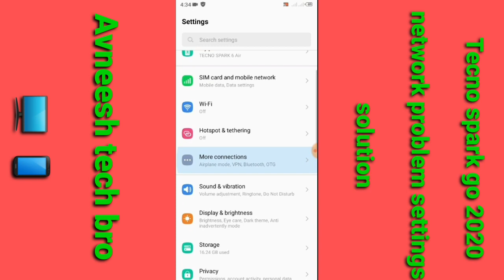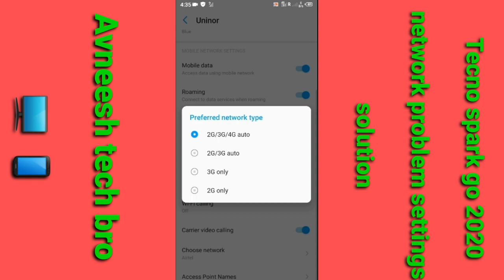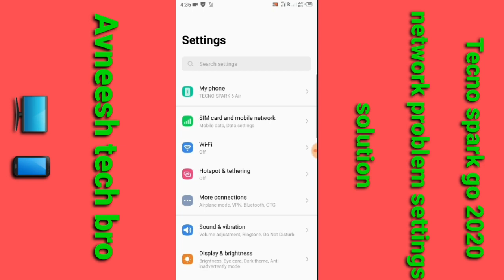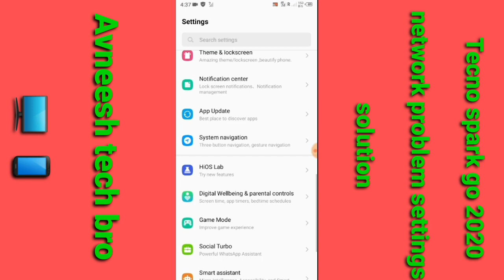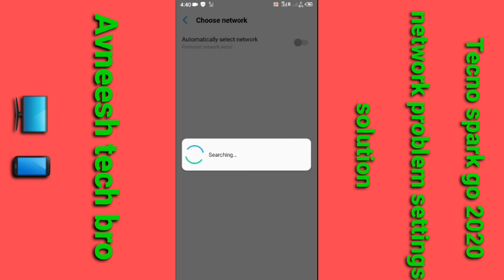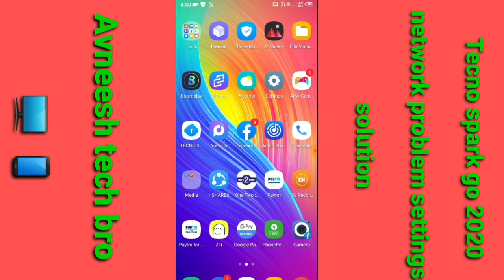tecno spark go 2020 network problem solution // how to solve network problems tecno spark go 2020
hiii dosto

dosto is video m maine btaya h tecno spark go 2020 network problem solution